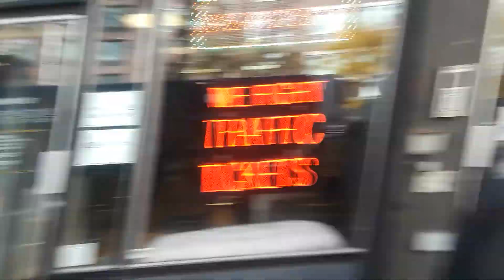👁👁 civilian police spies🎯Brooklyn-under-cover-surveillance & crisis actors & crime instigators